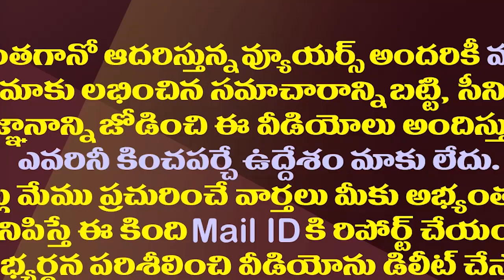ఏపీకి సీనియర్ ఐఏఎస్ సమీర్ శర్మ..కాబోయే సీఎస్ ఆయనేనా?| Sameer Sharma To Be AP's New Chief Secretary